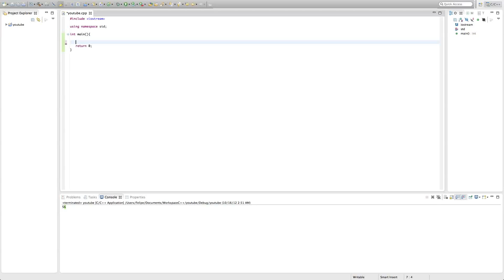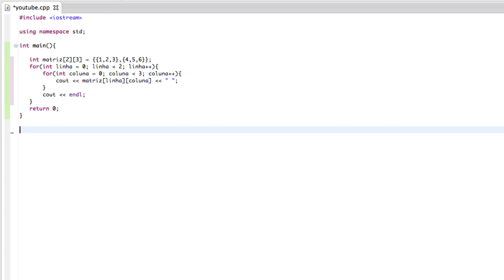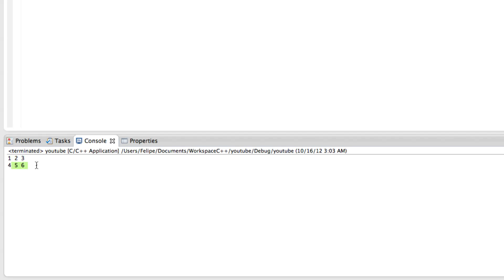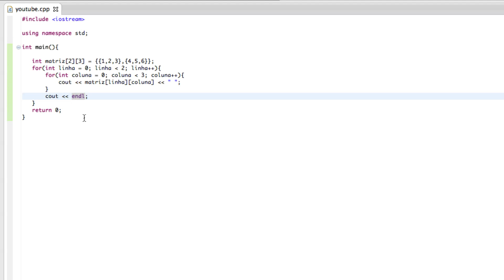Tutorial C++ - 35 - Imprimindo Matrizes (Em Português)